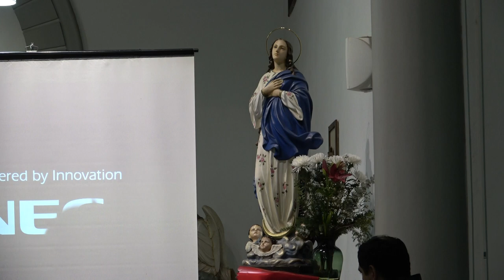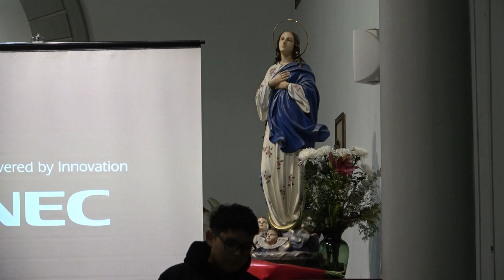PARROQUIA SAN LUIS BELTRAN MISA 00710